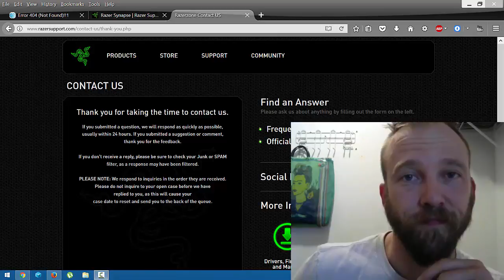Razer Login Issues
Software updates and companies putting uneccessary controls that make our lives more difficult.